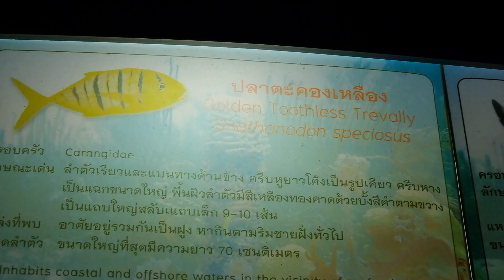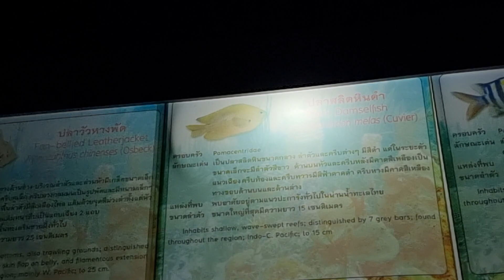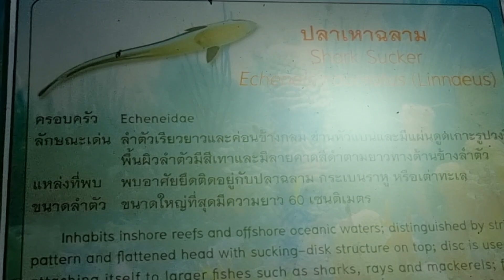พิพิธภัณฑ์​สัตว์น้ำ#share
เที่ยวชมพิพิธภัณสัตว์น้ำจังหวัดจันทบุรี